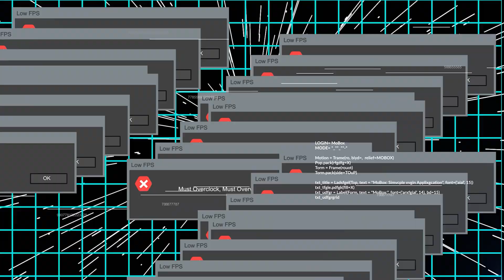x570 CHIPSET OVERHEATING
The x570 woes never seem to end, 75c overheating chipset cooks entire PC to failure.  AMD gods have mercy on my motherboard.

Join the community over on facebook gaming, twitch and discord to talk tech and play some games with fellow frame chasers.